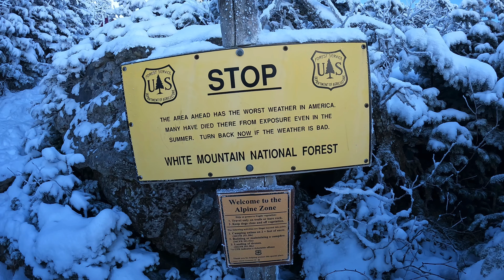Madison & Adams | New Hampshire 48 | Terrifying 25 | Winter Hike | White Mountains #47 & #48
I have faced a bit of a hiatus due to the extreme weather conditions this winter in the White Mountains. Patience has finally paid off, and I was able to join some hiking friends to complete the New Hampshire 48 on this challenging hike.

We started at the Appalachia Trailhead on 12/31/23. I did want to finish my first time through the 48 in 2023 so I was very happy this day worked out for us. We took Valley Way up to Madison Hut, and I can say this trail is a bit unforgiving. It is over 4 miles up to the hut and it is a continuous incline. When we got to the hut, we took a short rest before heading up to Madison. Once we started ascending Madison we were met with some beautiful views of undercast that was 360 degrees. In all my hikes of the Whites I have never seen anything like it. The top of Madison was cold so we didn't stay too long and headed back down to the hut for lunch. After lunch, we decided to ascend Adams via the Star Lake Trail and this was the toughest part of the day for me. I will say, Adams is kind of daunting and the boulder field up took a lot of effort and had me pretty tired before the summit. The summit of Adams was very windy and extremely cold. We stayed for maybe a few minutes and quickly headed away from the wind as best we could and down the Airline Trail. As mentioned, due to the cold weather I ran into some issues with my GoPro batteries toward the end of the hike.

In all, we completed 9.5 miles with 5,100 feet of elevation gain in 7:07:54. This was a tough one to finish my first go around of the 48 on and I am super excited to start round two. I have 8 hikes left for the New England 67 and plan to complete those soon. Thank you for checking in!